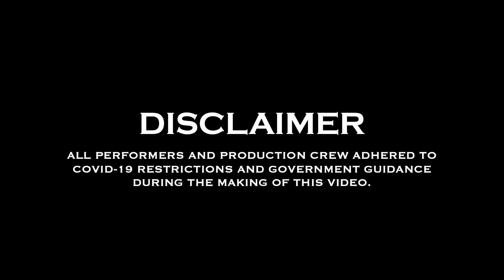INCONCERT ECCLESIASTICAL DISTRICT OF CARIBBEAN | NOVEMBER 1, 2022 | 7:00 A.M. PHT | 7:00 P.M. AST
Let's all celebrate the birthday of our beloved Executive Minister by enjoying these awesome performances of INC Original Music put together by our brethren from their ecclesiastical district!

01:05 - Brave
04:45 - Never Let You Go
08:28 - At All Times
12:23 - Guide My Heart
16:41 - I Am Saved
20:48 - Ipagdiwang Ang Kaniyang Pagliligtas
24:51 - May I Always Be True
28:02 - Hablare De Ti
31:19 - Thank You Father For Our Leader